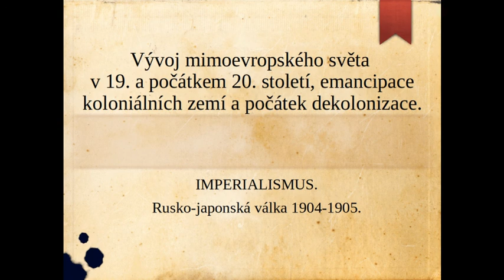Imperialismus. Rusko-japonská válka 1904-1905.